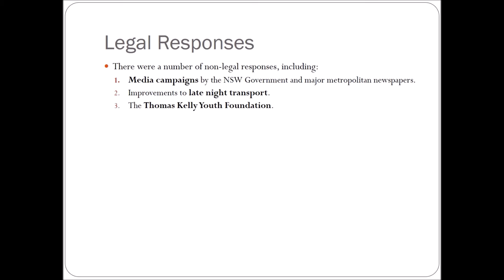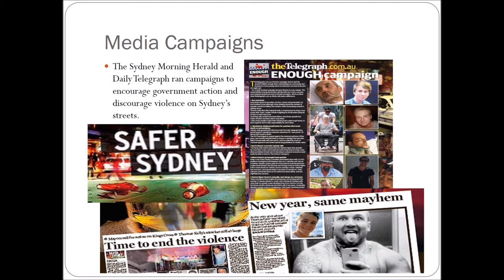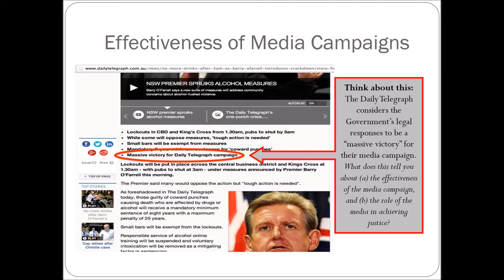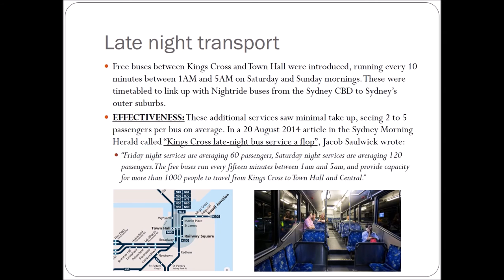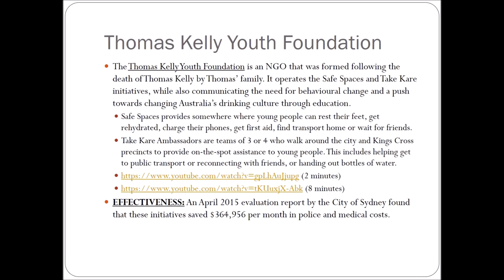Non-Legal Responses to Alcohol Fuelled Violence (Prelim Legal Studies)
Preliminary Topic 3 -- Law In Practice
Alcohol Fuelled Violence -- Non-Legal Responses

Filmed on Thursday 18 August 2016.